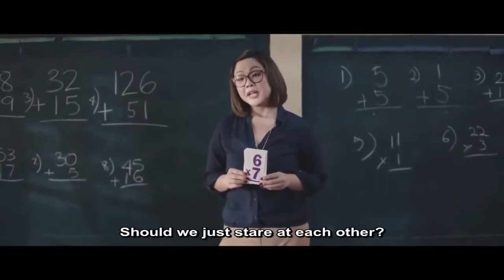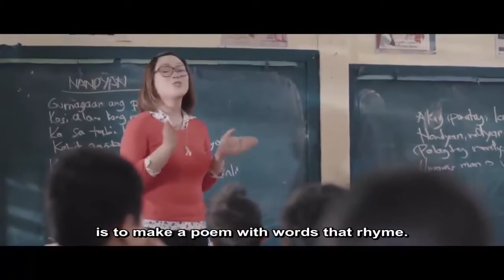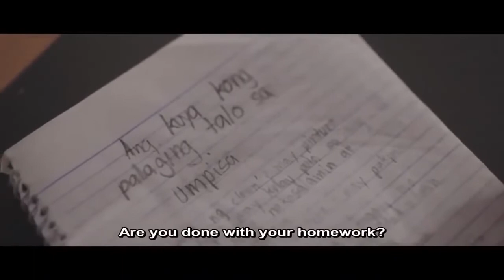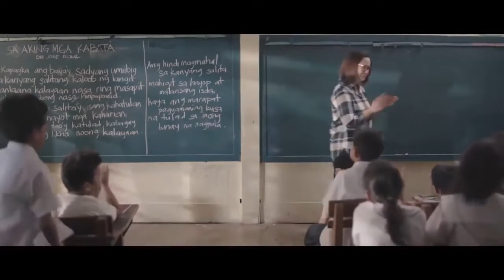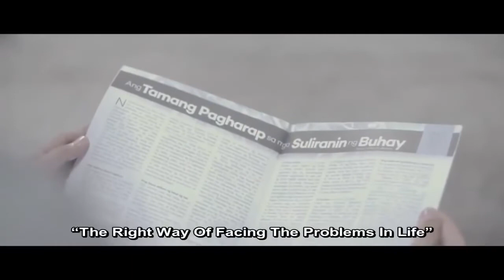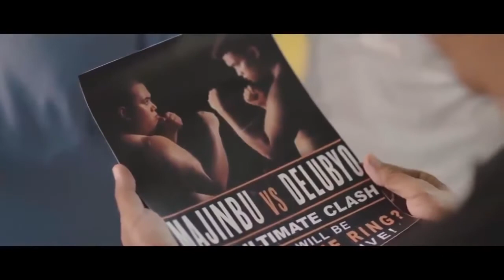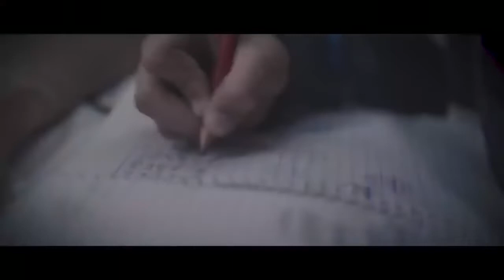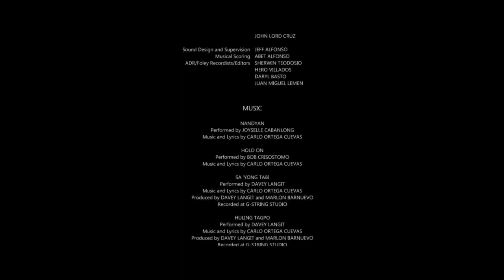GUERRERO FULL MOVIE BY EBC FILMS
guerrero full movie
no copyright intented
all credit to EBC films
just want to share this very inspiring movie and spread the good vibes love and faith.